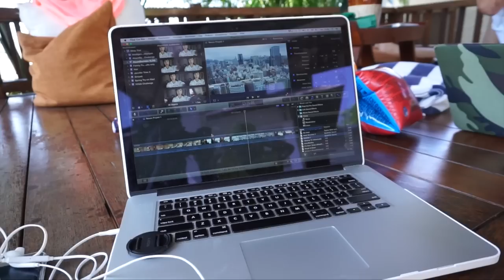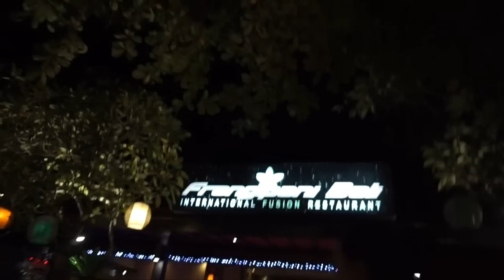BALI TRAVEL DIARY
⬇︎ first days in BALI ! teamBachdim takes over BALI

Much love & thumbs up for more,
teamBachdim xoxo

filmed with my new camera : SONY A5100

old camera: Canon IVIS mini x (only in Japan) worldwide : Canon VIXIA mini X